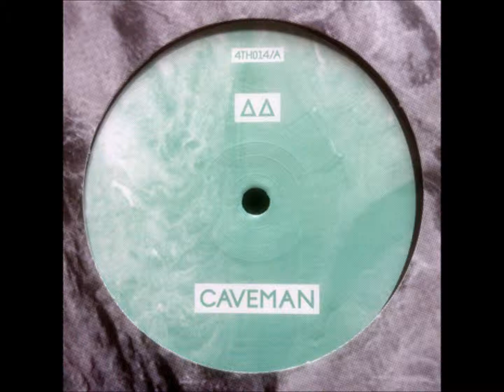Δ Δ ‎- Ecapades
More info about the track:
Artist: Δ Δ
EP: Caveman Ecapades (2014)
Label: Fourth Wave